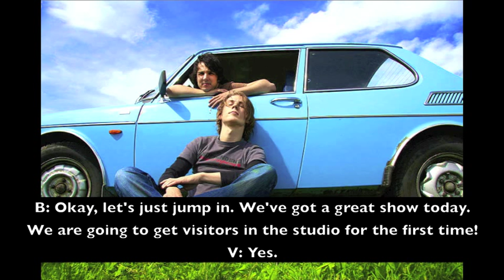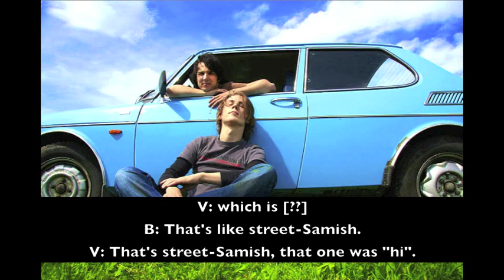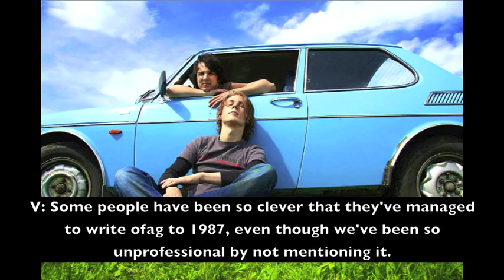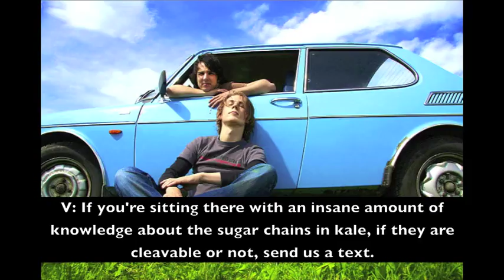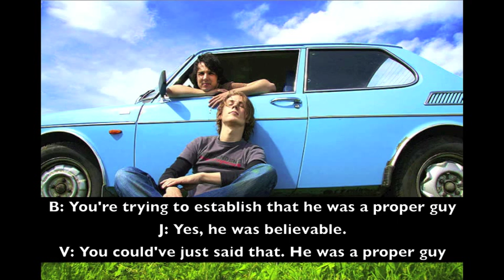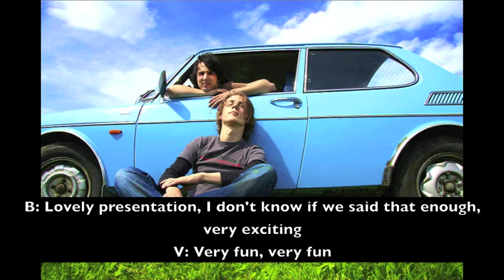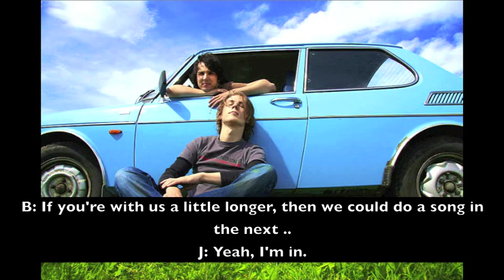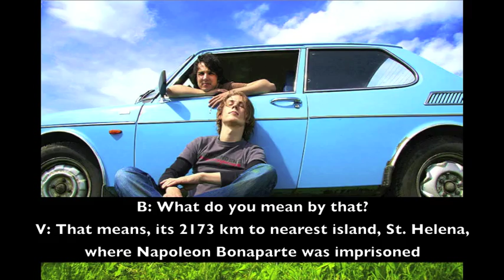Ylvis O-fag S02E02 [ENGLISH SUBTITLES]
Some new segments in this episode!

It's time for the "Paranormal Corner" which is probably my favorite thing in the entire O-fag saga. Absolutely priceless.

They're also bringing back the infamous give-us-a-song-title-and-we'll-make-song!

And Vegard gets his own little nerdy news-segment about a random island in the Atlantic.

And of course, more Ibux and Samish. Enjoy!